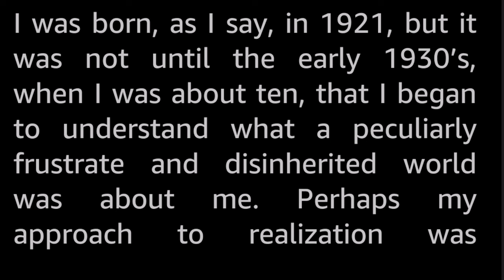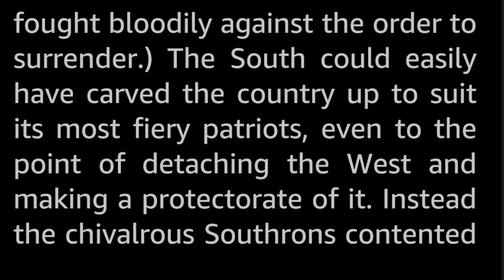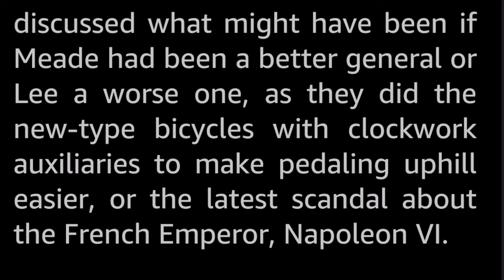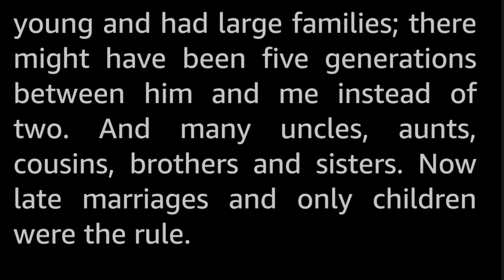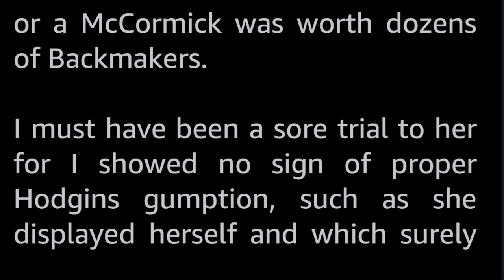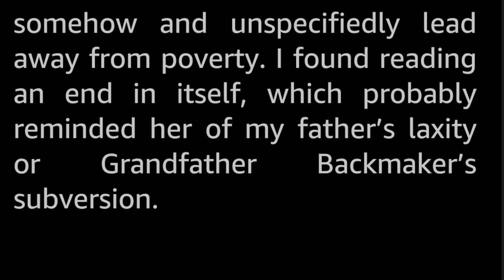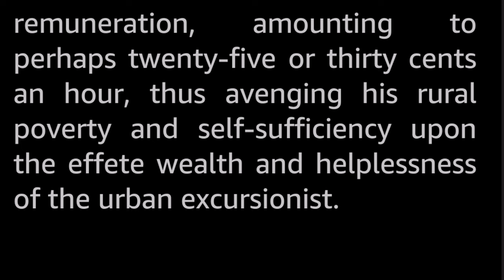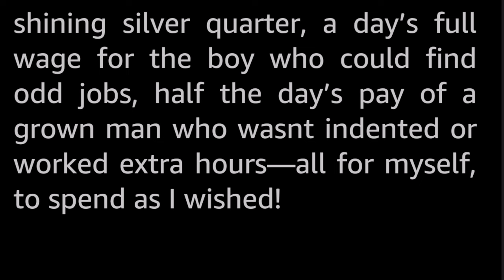Bring the Jubilee by Ward Moore -Vintage Science Fiction Complete Novel Audiobook human voice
Please forgive the many formatting issues in the on-screen text of this narration. There were some challenges with preparing the text.

Purported to be a recounting written in 1877 of the life and times of the protagonist Hodgins Backmaker, born in 1921. The story progresses glacially, but paints a vivid and compelling picture of the brutal life in the destitute rump of the United States a few generations after their catastrophic loss of the War of Southron Independence in 1865. This US of the 1930s to 1950s is a backwards, deeply bigoted country crippled by war reparations, its economy in ruins and with most people so poor they have to sell themselves into indentured servitude to survive. It is a harsh and unforgiving society with what we today would call steampunk technology, and with a distinctly different development of world history.

The history and state of this dark world is plausibly portrayed, and the novel is a thoughtful and compelling look at how things might have turned out - not just for the United States, but also for the world at large - if the American Civil War had had a different outcome. It also is a bit of a cautionary tale about meddling with the past. The story moves at a sedate pace, and there is not much action as such, but still, I find it to be a well written page turner. The characters we meet are distinct and believable. There is a lot of detail throughout that affects what comes later, and it all really comes together quite elegantly at the end.

Note that this is not an action story. I would describe Bring the Jubilee as more like being the introspective memoirs of one man's life, growing up and living in an alternative history, with an added splash of time travel and dollops of philosophical ruminations throughout.

It is worth noting that it was published as early as 1953, and many of the issues - especially ruminations on immigration, societal views on education, and racial issues - written about in the book are as (frighteningly) relevant today as over seventy years ago.

Ward Moore (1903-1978) wrote several novels and many short stories in the golden age, some of which were not Science Fiction. Bring the Jubilee is probably his best known work, although almost all his SF works are hailed as being significant contributions to the corpus of Science Fiction canon.

Stories of Futures Past presents a vintage science fiction novel, narrated by myself, Tom Trussel. An actual, real living human being, warts and all.